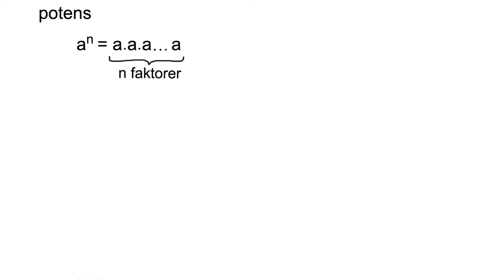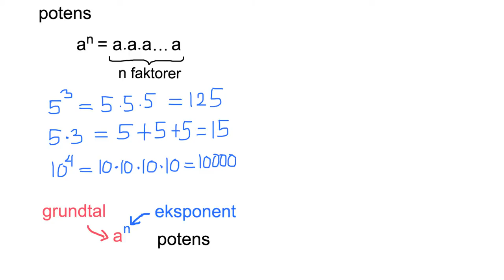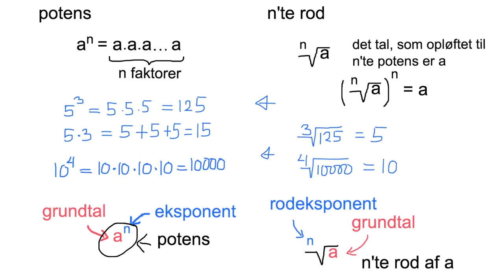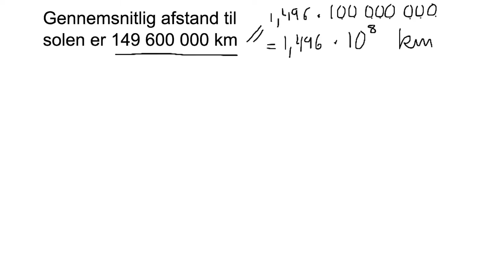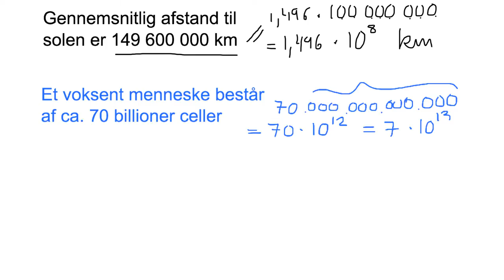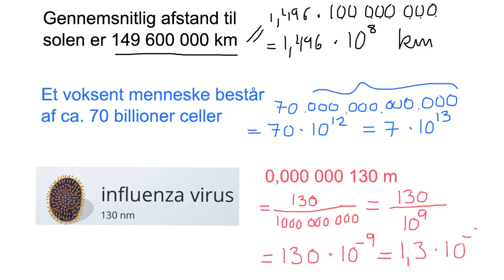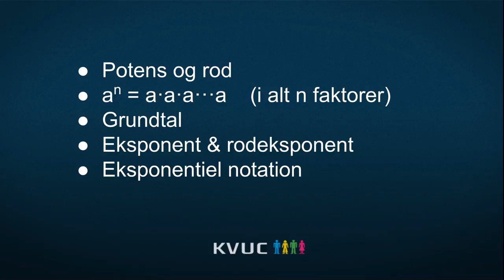Potenser 1: Hvad er potenser?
Potensbegrebet med grundtal og eksponent.
Roduddragning som omvendt regneoperation til potensopløftning.
Eksponenter er positive heltal.
Eksponentiel notation, 10'er potenser.